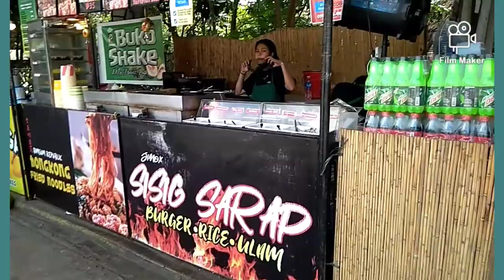Silipin Natin Ang Circle Memorial Park Tara Guy's Samahan Nyoko